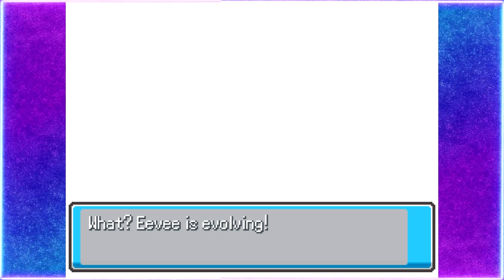Geisterjagd im Pokémon-Turm | Pokémon Infinite Fusion (#27) [DEU/HD]